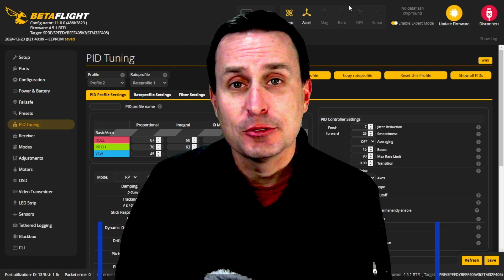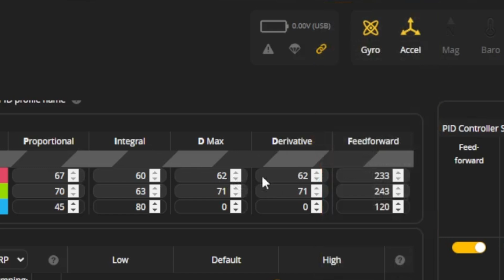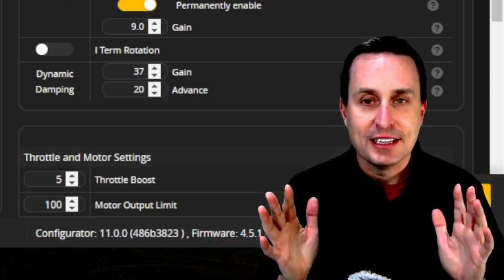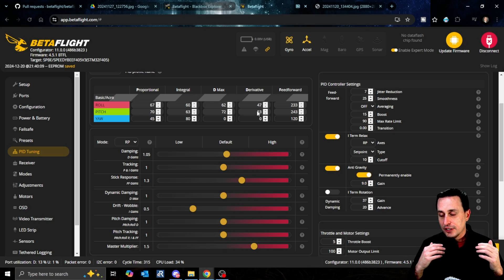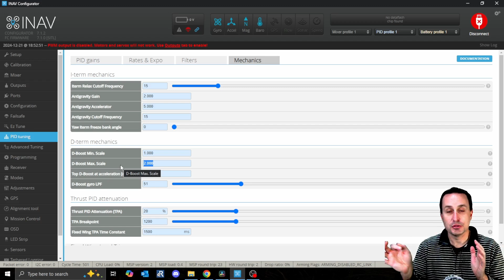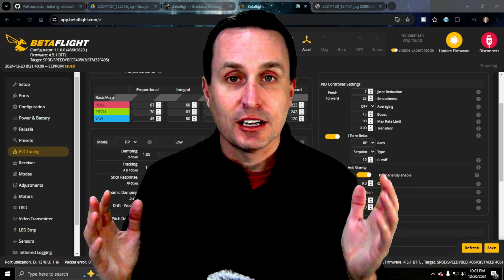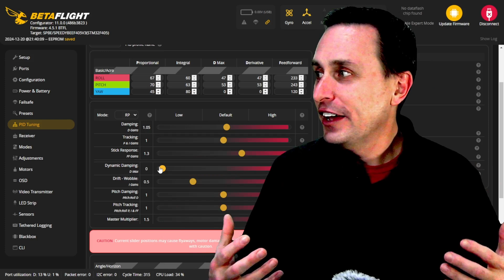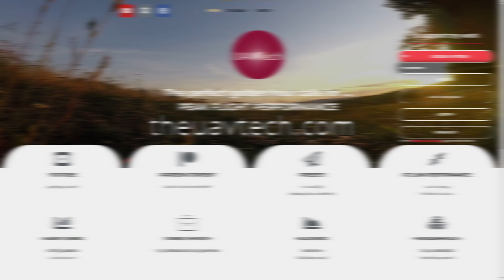✨REDUCE Shaky Flight with Dynamic Damping🐱‍🏍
00:00 - Start
00:21 - Went to use Dynamic Damping
01:02 - Example of Shaky Flight
01:59 - How to Adjust Dynamic Damping
07:21 - INAV Dynamic Damping
09:59 - Shakes Mechanical/Electrical
11:26 - Log Review of the Shakes